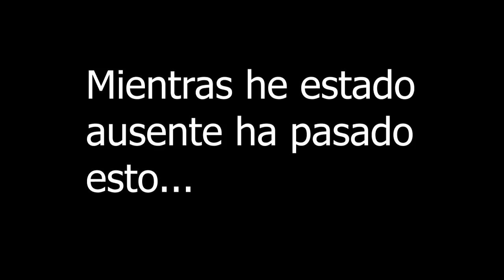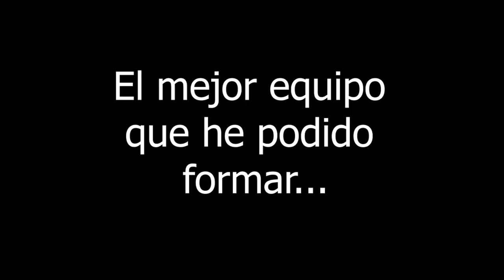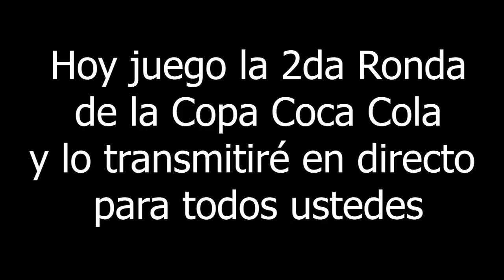LO MEJOR QUE ME HA TOCADO EN FIFA 18 | TOTS - CSARIN JOGA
GRACIAS POR SU APOYO! POR SU MENSAJES! SON LOS MEJORES!

ESPERO QUE LES GUSTE EL VIDEO Y NOS VEMOS HOY A LAS 10 PM EN DIRECTO!

CSARIN JOGA!

LOQUITO LOMETO LOSACO :D !!

DISEÑADOR: Osuna Sign Nature